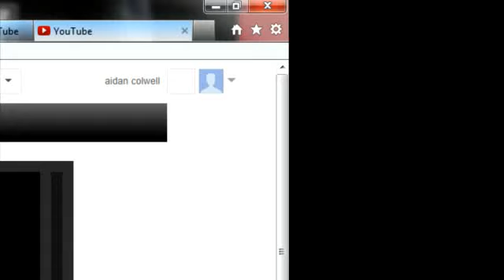TNT Cannon with Iron Golems also Clay Solider Castle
AND 10 LKES WE GET WE WILL MAKE A BASKETBALL VIDEO IT WILL BE SWEET SO EITHER 10 VIEWS OR 10 LIKES WE WILL DO THAT. ALSO LEAVE A COMMENT ABOUT WHT WE SHOULD BUILD NEXT!